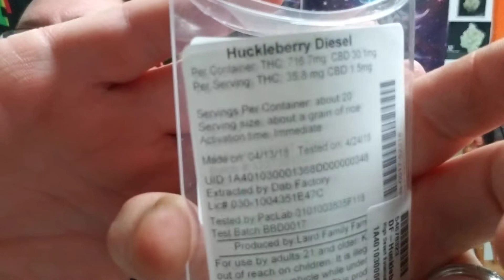DAB FACTORY Review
Huckleberry Diesel